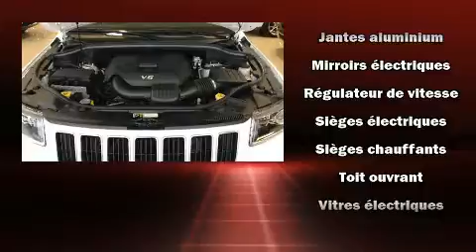2015 Jeep Grand Cherokee in Joliette, QC J6E8S9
La perfection de conduite, c'est le Jeep Grand Cherokee 2015. Affichant moins de 40 000 km au compteur, ce VUS 4 portes met la priorit�� sur le confort, la s��curit�� et son c��t�� pratique. Ce v��hicule offre une transmission automatique �� entra��nement �� 4 roues motrices et un raffin�� moteur 6 cylindres. Jeep a port�� une attention particuli��re �� l'assemblage et �� la finition, par exemple: un essuie-glace de lunette arri��re, un ordinateur de bord, un afficheur de la temp��rature ext��rieure, des r��troviseurs ext��rieurs avec fonction anti��blouissement automatique, si��ges avant �� commande ��lectrique, hayon �� commande ��lectrique, et une m��moire du si��ge conducteur. Les caract��ristiques de luxe, comme le climatiseur automatique et les si��ges en cuir prouvent qu'un v��hicule ��conomique n'a pas �� ��tre d��pouill��. Les passagers arri��re seront reconnaissants de la pr��sence de chauffe-si��ge en hiver. Comporte une t��l��commande int��gr��e d'ouvre-porte de garage, une autre des options distinctives de ce v��hicule. Jeep accorde la priorit�� �� la s��curit�� et la protection en incluant: rideaux gonflables pour prot��ger la t��te, coussins gonflables lat��raux �� l'avant, syst��me antipatinage, syst��me d'assistance au freinage, appuis-t��te avant anti-coup de fouet, un avertisseur d'urgence, syst��me de communication d'urgence, et freins antiblocage. Le dispositif de stabilit�� ��lectronique tente de maintenir votre v��hicule sur la route quelles que soient les conditions routi��res. Notre fiert�� se manifeste �� travers l'excellent service �� la client��le que nous offrons. N'h��sitez pas �� nous appeler.